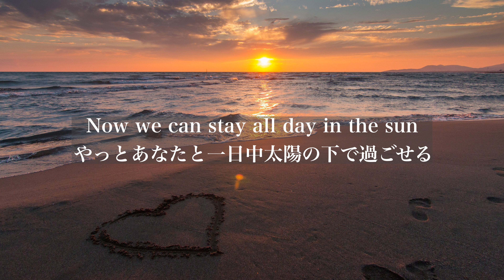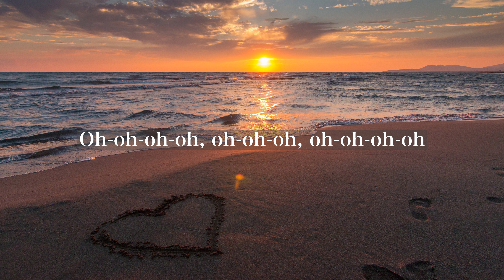【和訳】Happy Ending (From "The Little Mermaid")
That→Your→We と歌詞が変わっていくのが大好きです！
アリエルとトリトンのお別れのシーンでかかる曲なのですが、この曲がかかるシーンでは双方に感情移入して泣いてしまいます。

分かりやすく、自然な訳を心がけています‪ ·͜·
リクエストも気軽にどうぞ！